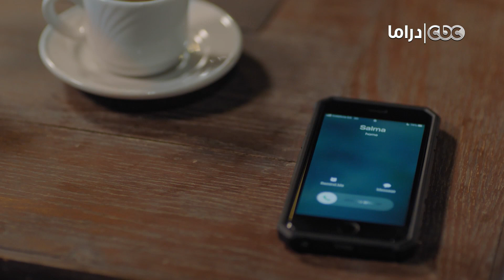طاقة حب| دخلت على حماتها لاقتها بتفتش في أوضة نومها ومش بس كده لما شافتها ردت عليها رد قاسي أوي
طاقة حب| دخلت على حماتها لاقتها بتفتش في أوضة نومها ومش بس كدا لما شافتها ردت عليها رد قاسي أوي